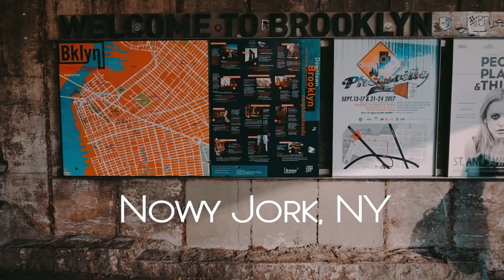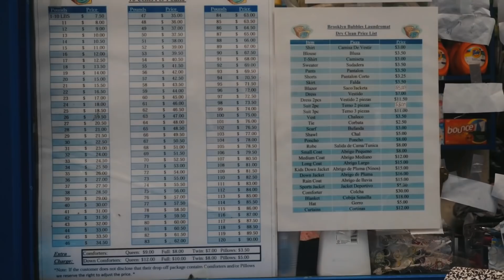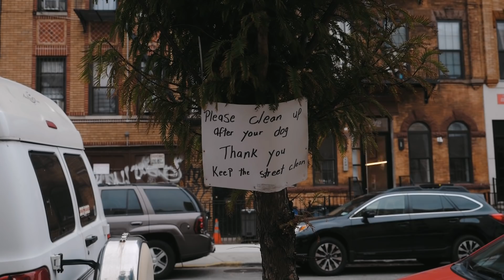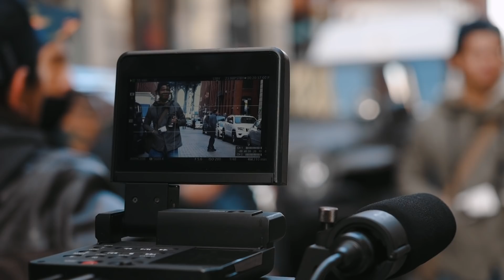Jak zamieszkać w NOWYM JORKU?